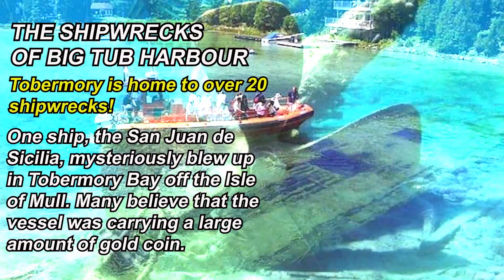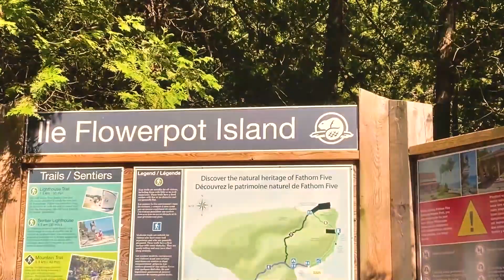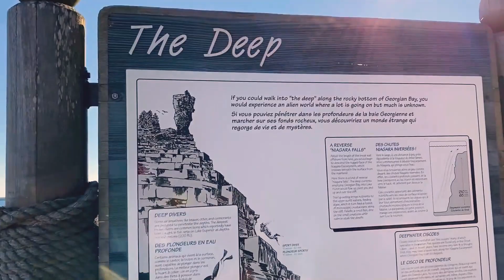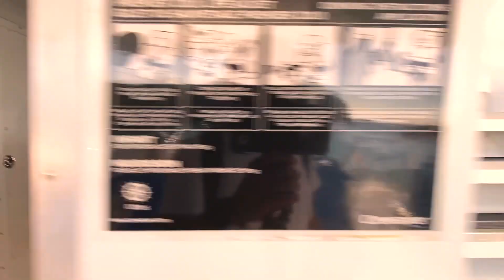TRIP TO TOBERMORY🇨🇦🇵🇭 PART-2 THE FLOWERPOT ISLAND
VISITING THE FLOWERPOT ISLAND, THE SHIWRECK, THE LIGHTHOUSE IN THE GEORGIAN BAY, IN THE CANADIAN PROVINCE OF ONTARIO AND IS THE PART OF FATHOM FIVE NATIONAL MARINE PARK.